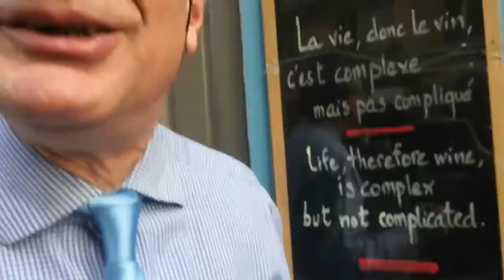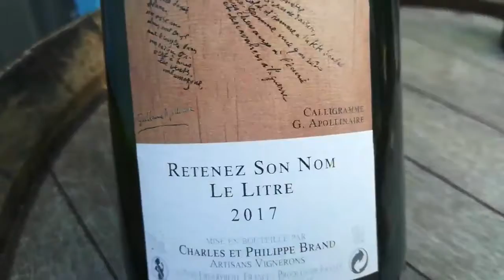Domaine Brand en dégustation le 19/04/2019.